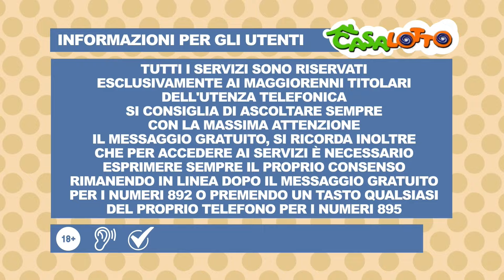SERA 29 LUGLIO 2024